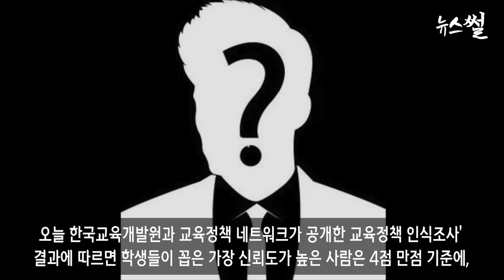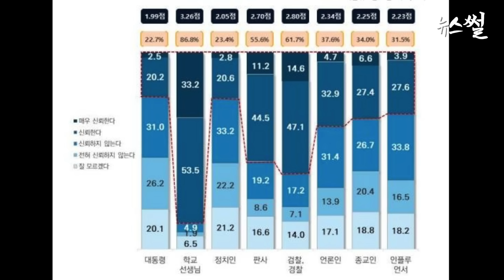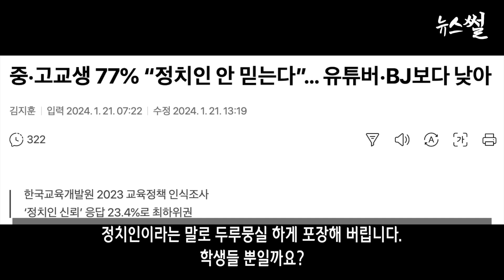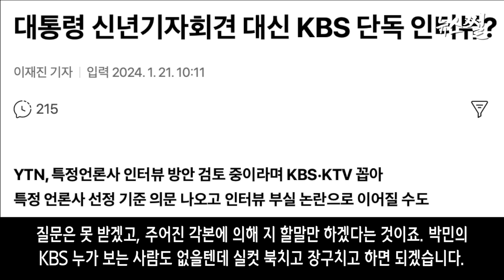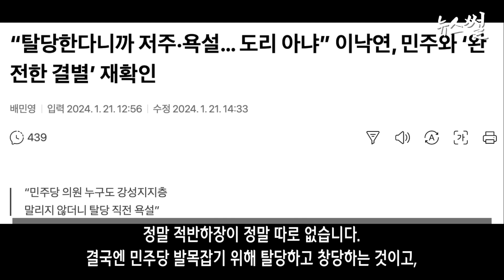국힘 이용 발언 난리났다. 윤 신년 기자회견 대신 KBS 단독 인터뷰?